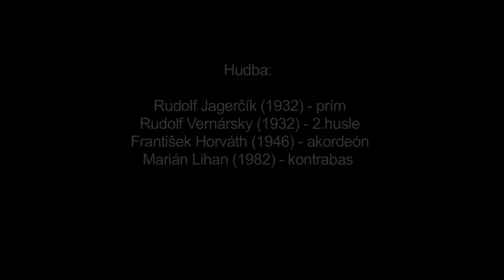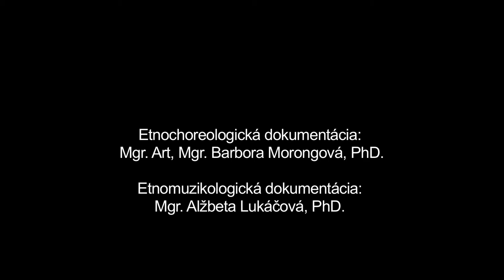Valčik, Polomka, Múzeum SNP v Banskej Bystrici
Názov: Valčik
Inštitúcia: Múzeum SNP
Lokalita pôvodu: Polomka

Interpreti - tanec: Milan Boľfa (1942), Mária Boľfová (1945), František Ďurčenka (1941), Mária Medveďová (1941), František Oceľ (1952), Marta Oceľová (1952) " Interpreti - hudba: Rudolf Jagerčík (1932), Rudolf Vernársky (1932), František Horváth (1946), Marián Lihan (1982)

Ďalšie informácie - tanec: Valčik ako obľúbený foklorizovaný spoločenský tanec začal postupne prenikať do tradičného tanečného repertoáru Horehronských obcí v prvej polovici 20. storočia, najmä po prvej svetovej vojne. Dodnes je tanec obľúbenou súčasťou manifestného i latentného repertoáru najmä u strednej a staršej generácie obyvateľov obce. Vzhľadom ku konkrétnej tanečnej príležitosti sa tancuje na živú i reprodukovanú hudbu. Ukážka zaznamenáva varianty tanca v podaní zmiešaných párov, ktoré realizujú základný tanečný motív v polootvorenom valčíkovom držaní s miernym i výraznejším natáčaním páru v oboch smeroch (dominantne v smere hodinových ručičiek) vzhľadom k osi medzi partnermi a otáčavým pohybom (vírením) páru po kružnici proti smeru hodinových ručičiek. Počas tanca využívajú interpreti aj pomalé kráčanie (prenášanie váhy z jednej nohy na druhú). U všetkých interpretov je tanec živou súčasťou ich aktívneho (manifestného) repertoáru.